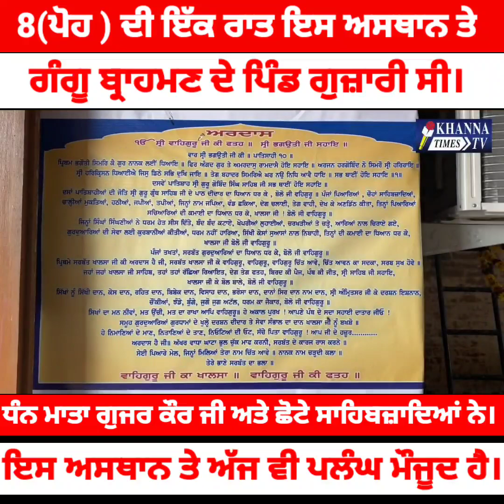8(ਪੋਹ) ਅੱਜ ਦੀ ਰਾਤ ਪਿੰਡ ਸਹੇੜੀ ਵਿੱਚ ਗੁਜ਼ਾਰੀ ਸੀ। ਧੰਨ ਮਾਤਾ ਗੁਜਰ ਕੌਰ ਜੀ ਅਤੇ ਛੋਟੇ ਸਾਹਿਬਜ਼ਾਦਿਆਂ ਨੇ।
8(ਪੋਹ) ਅੱਜ ਦੀ ਰਾਤ ਪਿੰਡ ਸਹੇੜੀ ਵਿੱਚ ਗੁਜ਼ਾਰੀ ਸੀ। ਧੰਨ ਮਾਤਾ ਗੁਜਰ ਕੌਰ ਜੀ ਅਤੇ ਛੋਟੇ ਸਾਹਿਬਜ਼ਾਦਿਆਂ ਨੇ।

 (ਸ਼ਹੀਦੀ ਸਭਾ) Chamkaur Sahib ਤੋ Macchiwara Sahib Full ਇਤਿਹਾਸ ਦੇਖੋ ਵੀਡਿਉ।

ShannBabaKumaMashkiRopar
hind